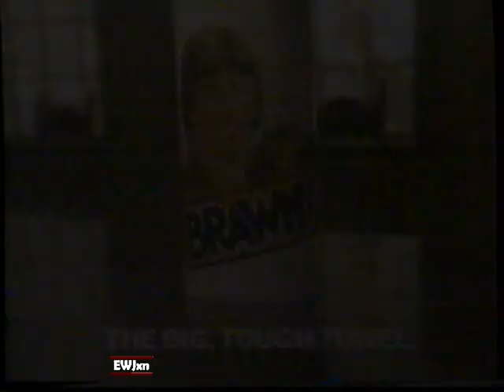1989 Brawney Paper Towel "Boarding School Acadamy" TV Commercial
The commercial aired on November 5th, 1989. It was run during a broadcast of "Angel and The Bad Man" on TBS The Super-station. TBS was an independent station broadcast via satellite all over America. It was the brainchild of Ted Turner and his Turner Broadcasting Systems wyhich later became a basic cable channel (the TBS in WTBS)